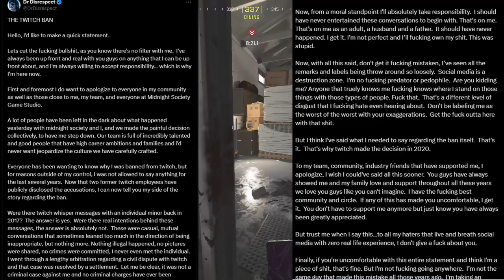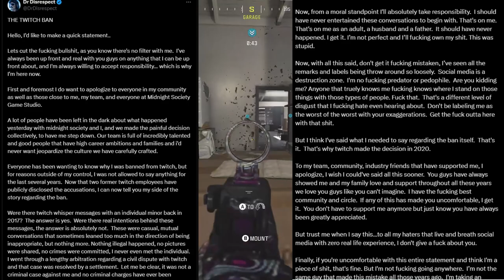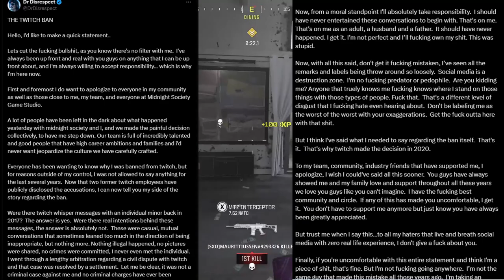Dr. Disrespects ADMITS...